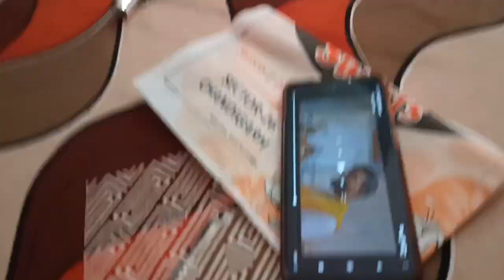Aaj sai shuru ho gya shaadi ke function, full enjoyment, dance, mastivlog,mata ka kirtan#reetuvlogs